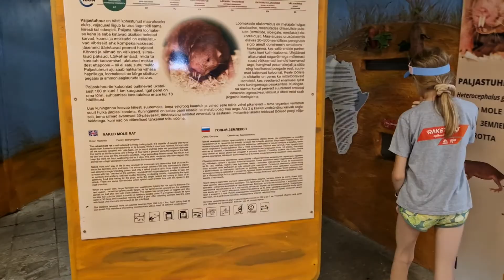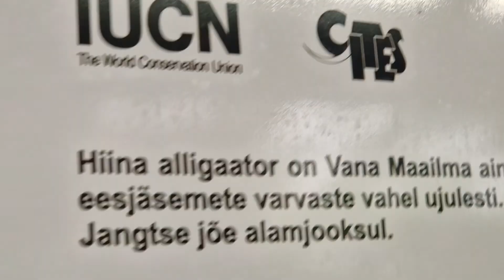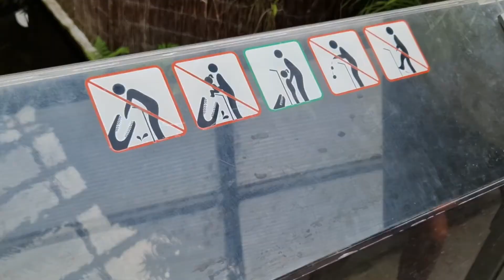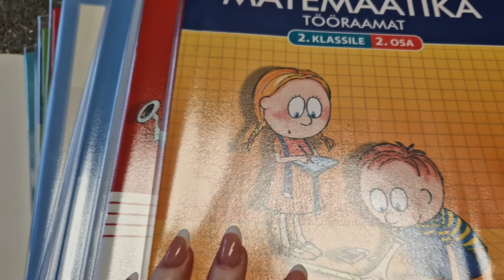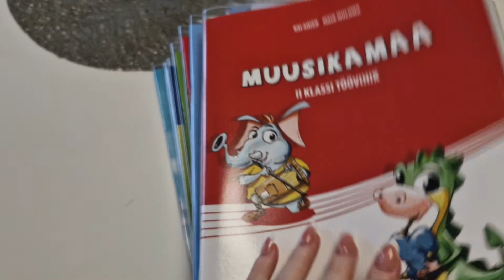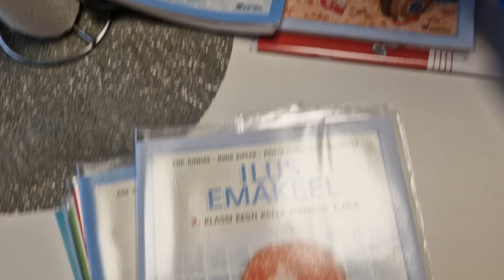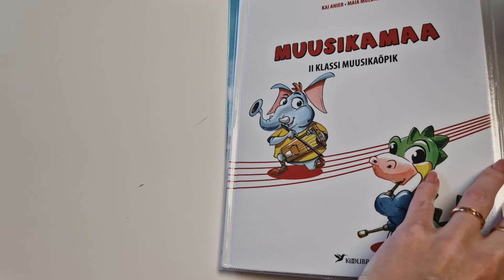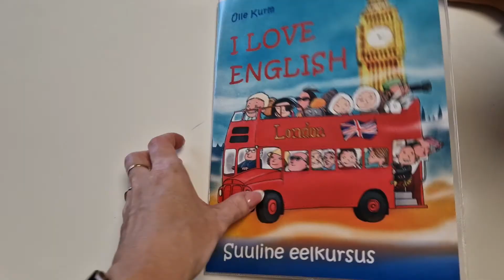ЗООПАРК В ТАЛЛИННЕ. КОФЕМАШИНА DELONGI. ДНИ МОРЯ. ЭСТОНИЯ.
Привет, меня зовут Татьяна. Я живу в Эстонии.
У меня трое любимых детей)
Влог о жизни моей семьи, о семейном отдыхе, о похудение после родов, об уходе за волосами, ногтями, путешествиях, жизнь в Эстонии, жизнь многодетной мамы с тремя детьми, жизнь в Европе.
Как похужеть после родов. Лазерная коррекция зрения. Перманентный макияж и другое.